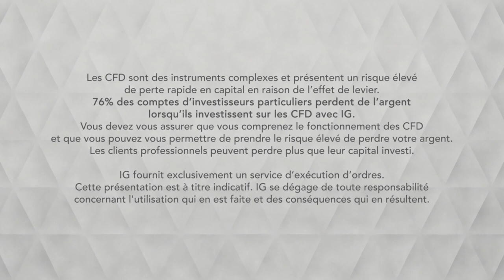Bourse - CAC, vers un plus bas de 3 mois - IG 24.05.2019